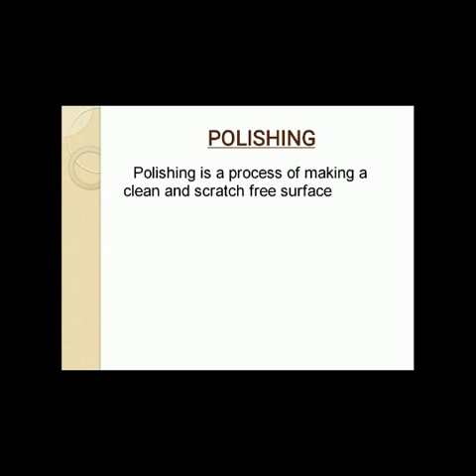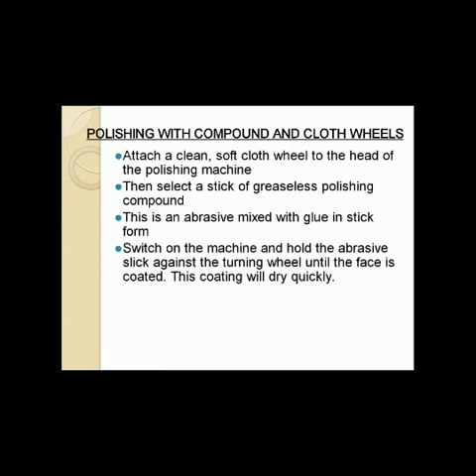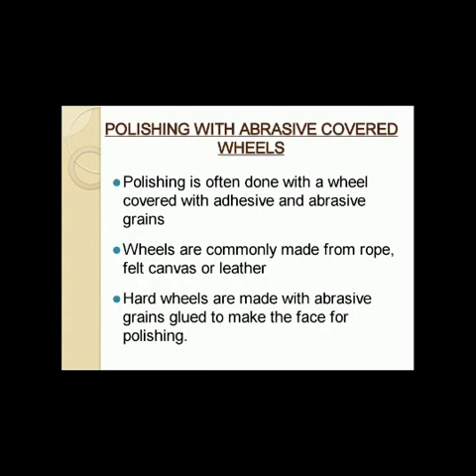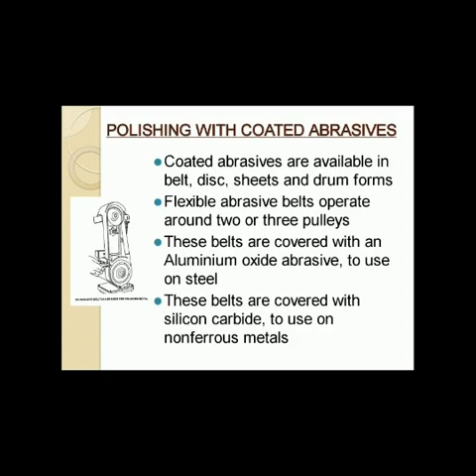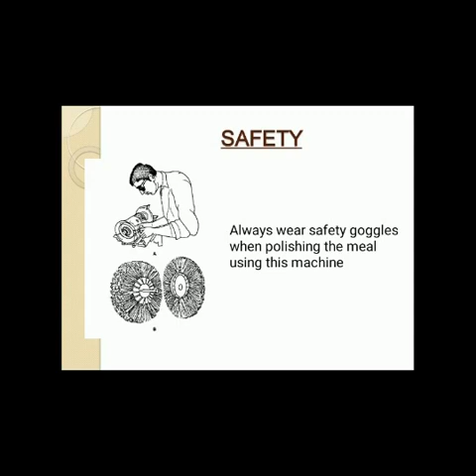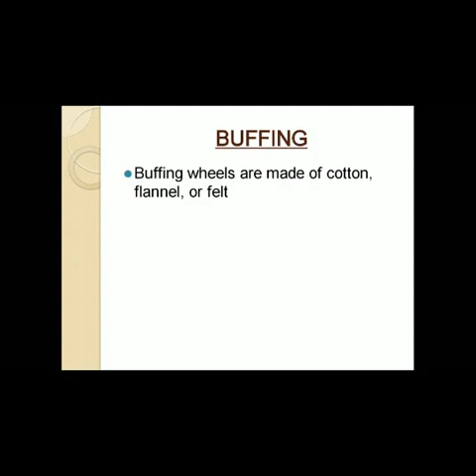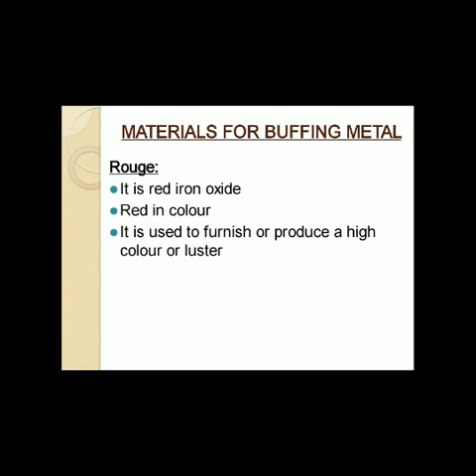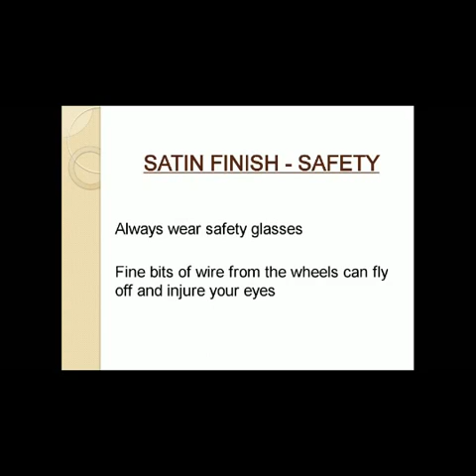Polishing and Buffing. SMW- Naveen S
Polishing and Buffing.

Video class in Malayalam for Sheet Metal Worker (SMW) trade ITI Trainees by Naveen S, Senior Instructor, Govt: ITI, Chalakudy.